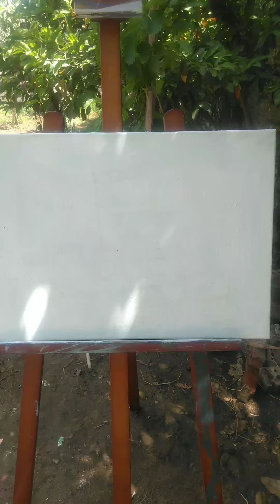How to paint water Details with acrylic color time lapse/easy drawing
How to paint water Details with acrylic time lapse/easy drawing
learn how to paint this landscape painting with using acrylic